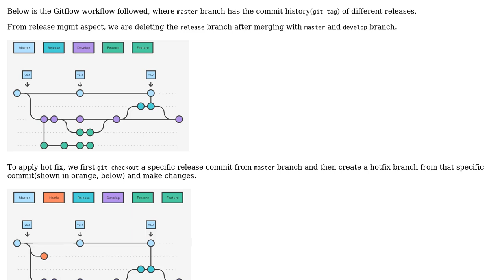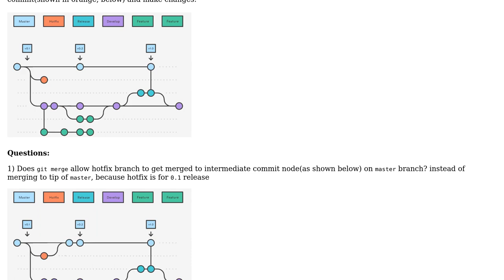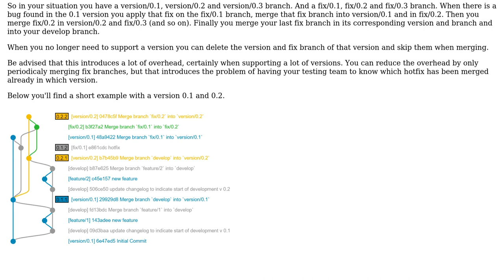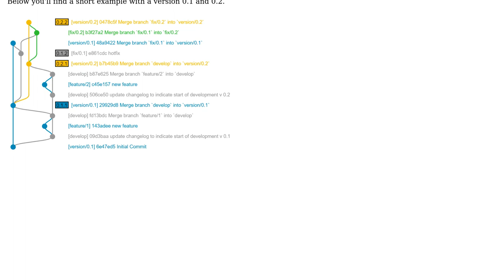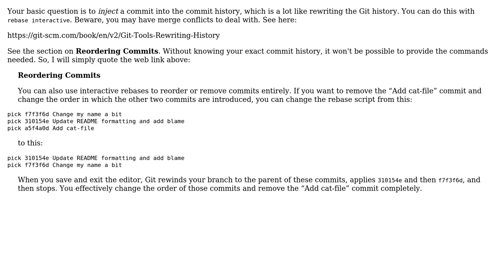Applying hotfix to intermediate commit on master (3 Solutions!!)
Applying hotfix to intermediate commit on master

With thanks & praise to God, and with thanks to the many people who have made this project possible! | Content (except music & images) licensed under CC BY-SA | Music | Images & others | With thanks to user pkempenaers user overexchange user marstato user J Weezy and the Stack Exchange Network Trademarks are property of their respective owners. You are responsible for your own actions.